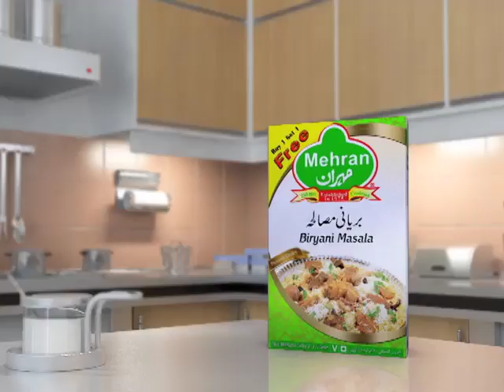Mehran Foods & Spices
Mehran Spices: Advertise 001